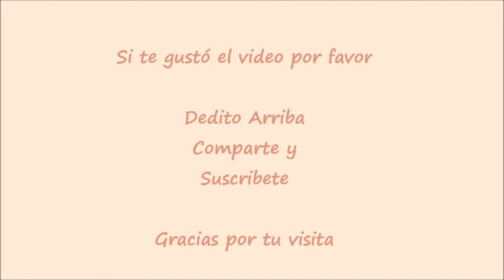Tutorial Tarjeta Día del Padre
Tutorial de otra tarjeta simple y rápida para el Día del Padre usando la técnica de Heat Embossing o Embosado caliente. Para mas detalles visita esta entrada en mi blog